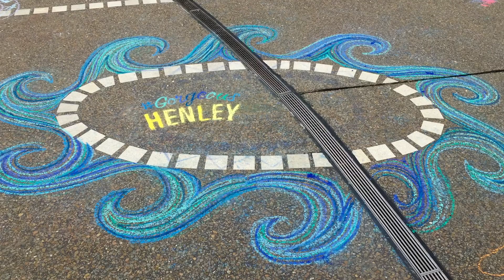Henley Beach, New Jetty opening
Opening Sunday the 18th at Henley Square